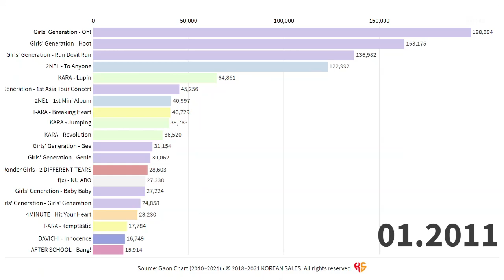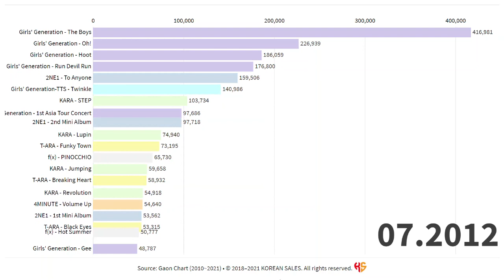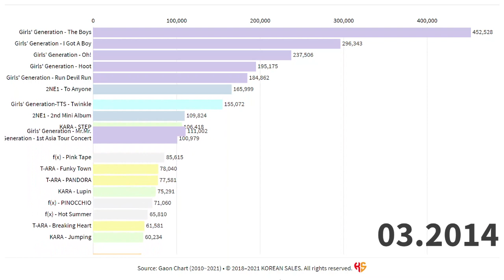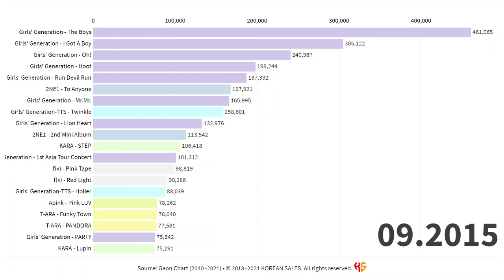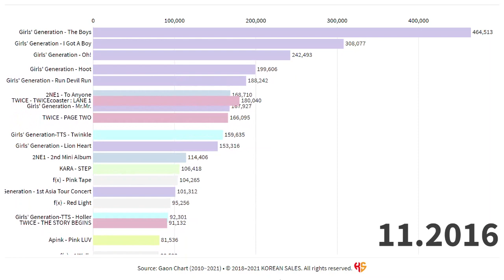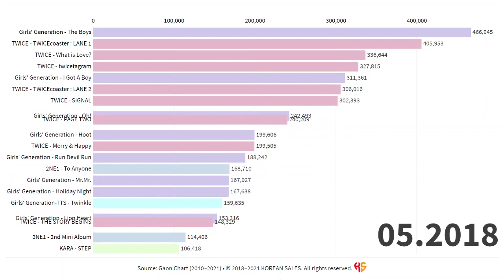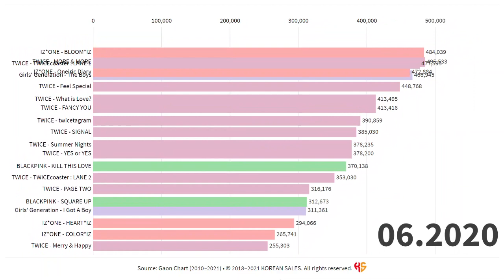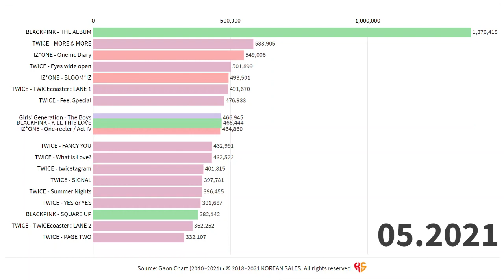BEST-SELLING GIRL GROUPS ALBUMS ON GAON (2010~07.2021) | KOREAN SALES